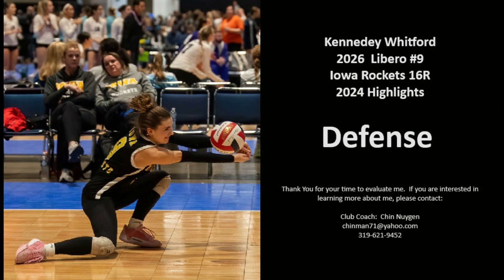Kennedey Whitford 2026 Libero #9 - Defensive Highlights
2026 Libero Kennedey Whitford, Iowa Rockets 16R - Defensive highlights from 16U club season